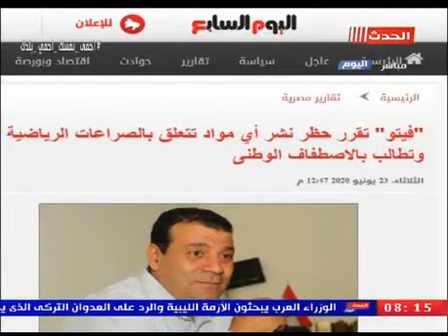حضرة المواطن مع سيد علي | أهم ماورد في بيان الحكومة لرفع الحظر والاجراءات الاحترازية اللازمة